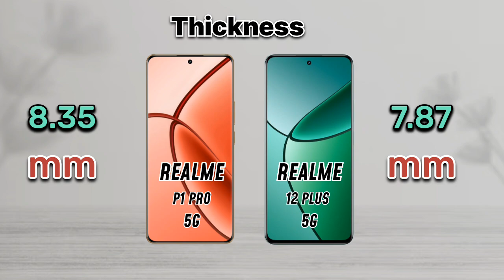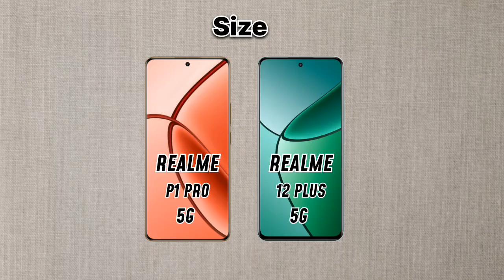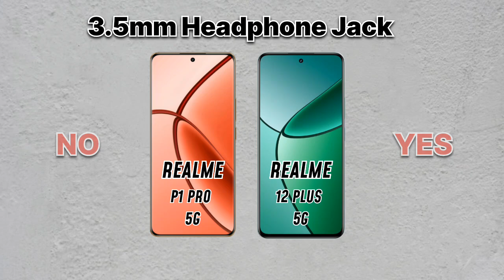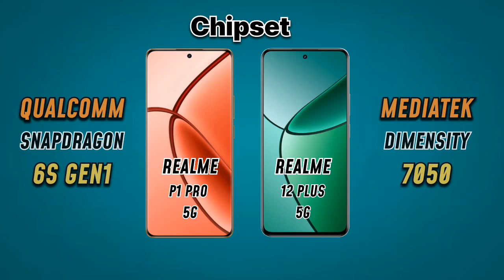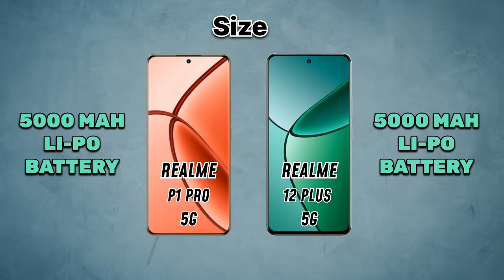Realme p1 pro 5g vs realme 12 pro Plus 5g | Full Comparison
Realme p1 pro 5g vs realme 12 pro Plus 5g
sabse jyada bikane wali phone ki full specification bataye gaye hain is video mein sare features cover karne ki koshish ki gai hai tell me P1 pro versus redmi 12 Pro Plus 5G in dono mobile ki comparison bataya gaya hai.
General information
Display
Memory
Extra specification
Camera
Technical
Battery